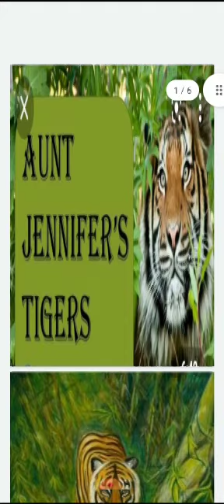AUNT JENNIFER'S TIGERS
This Video is the summary of the Chapter - AUNT JENNIFER'S TIGERS

1. Gagan Public School, Khair bypass Road, Aligarh

2. Gagan Public School, Greater Noida West, Noida Extension

3. Gagan Public School, Agra Road, Aligarh

4.  Gagan Public School, Jail Road, Aligarh